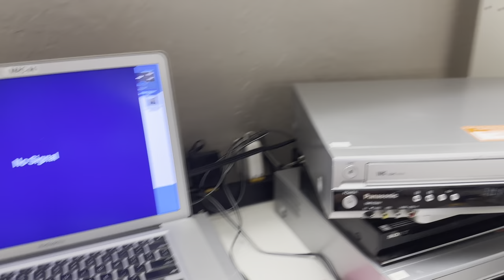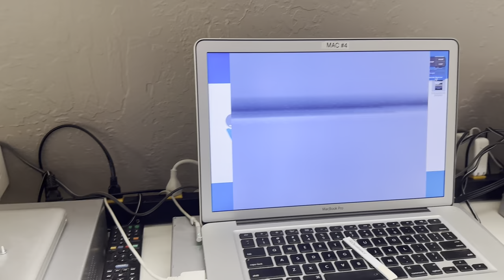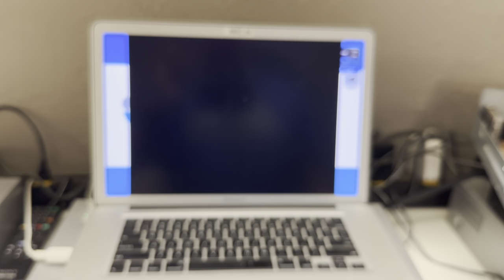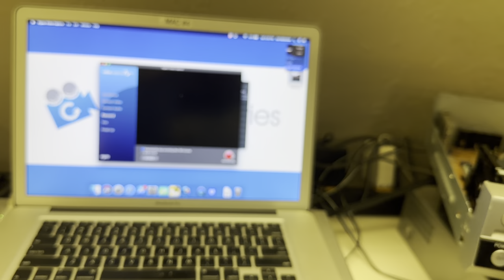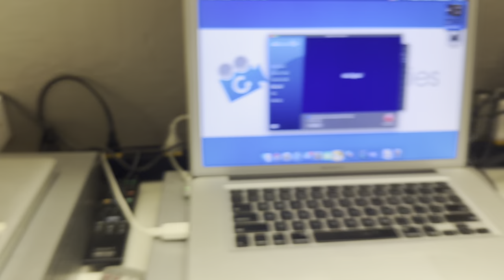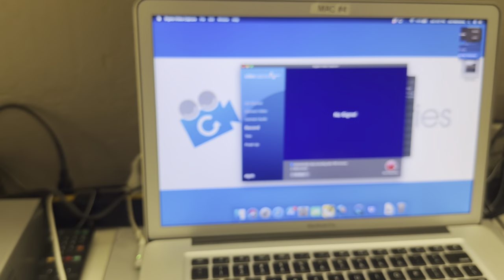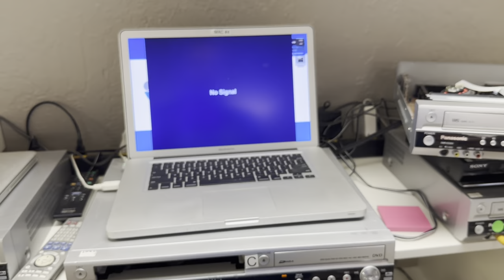How to Clean VHS VCR Video & Audio Heads & Tape Path Alignment + Tips for choosing a VT Company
How to Clean VHS VCR Video & Audio Heads & Tape Path Alignment + Tips for Chosing a Quality Video Transfer Company